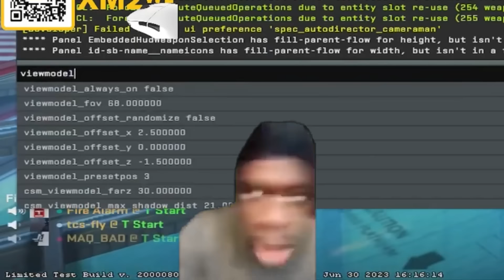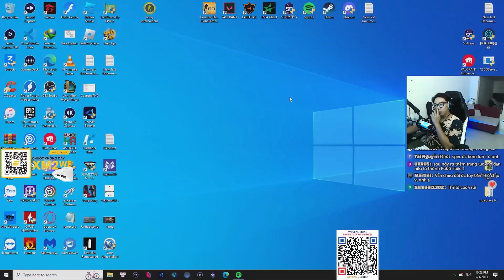NUKE CS2 LỜ MAO